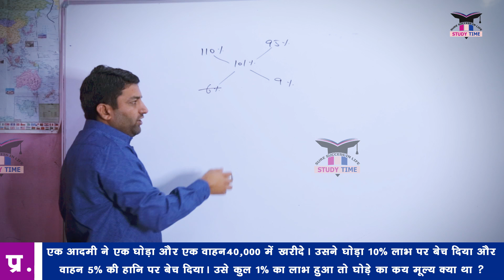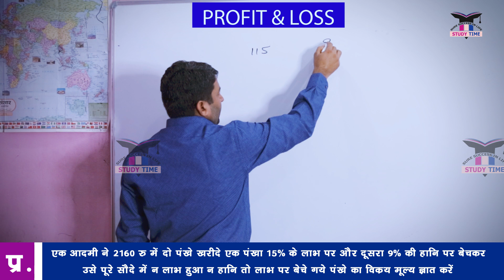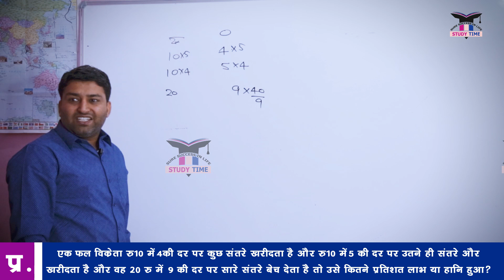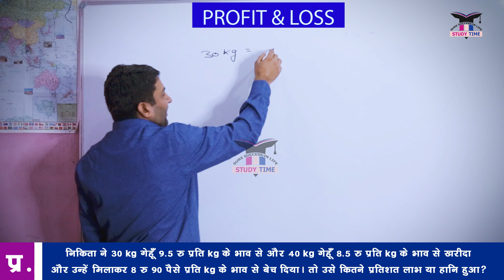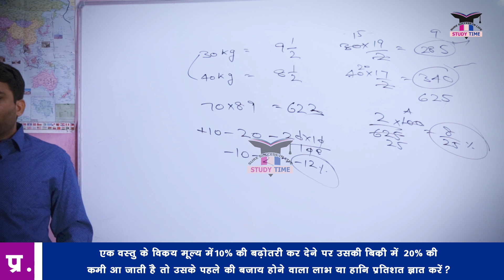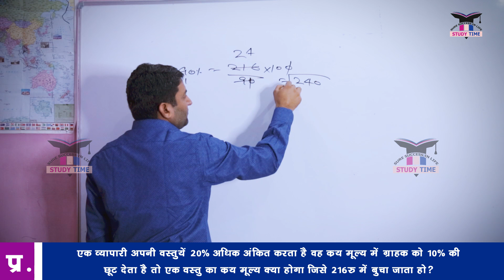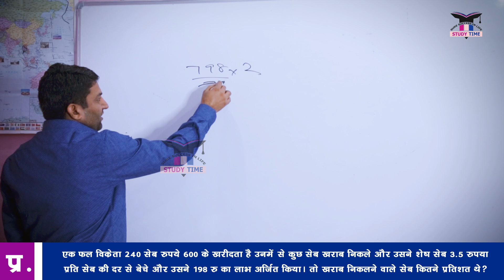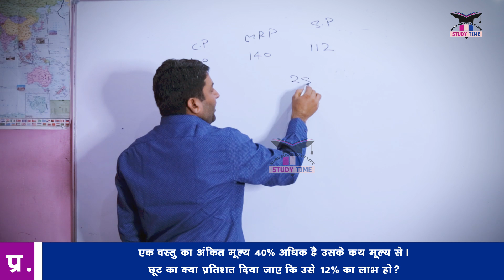Top10 Profit and Loss Tricks | Profit and Loss Concept/Problems/Shortcuts | PART 3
Aaj Ka Study Time Topic -

Hello Friends, In this video we will talk about competition exam ki taiyari kaise kare, is video me hum aapko batane wale hai competition exam ke question answer, competition english class, competition exam, english grammar in hindi,.

competition exam ki taiyari kaise kare in hindi, competition exams preparation, competition exams preparation in hindi, competition exam ki taiyari, competition erajo aapki life change kar degi.

Isame hum study iq ke bare me seekhenge jo aapke iq level ko bahut upar tak lekar jayega ye study aapke liye for civil services & other competition exams ke liye bhi kaam aayega.

Is video se aapko study motivation milega, yadi aap study lover hain to aap is smart study ko karo smart study tips lo aur apne exams ko crack karo.

Ye education add jise aap study time ke naam se jante ho, aapki education ko bahut achchhe level par lekar jayega. This education for you and its only education 4u.

Aap ka education system kitna kitna bhi kamjor raha ho, aapko aisa education mantra denge ki aap apne exams ko in tips ke dwara jarur crack kar paoge.